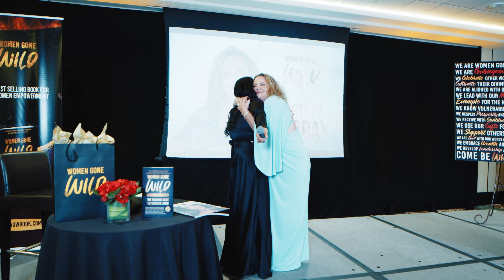Women Gone Wild: Wealth Edition Book Launch!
Wealth Edition is going live on June 17th. I will be speaking LIVE just like our last book at this event! Check us out in Huntington Beach, CA!